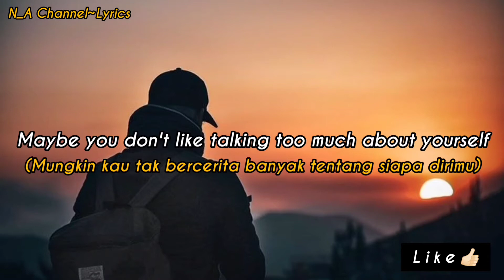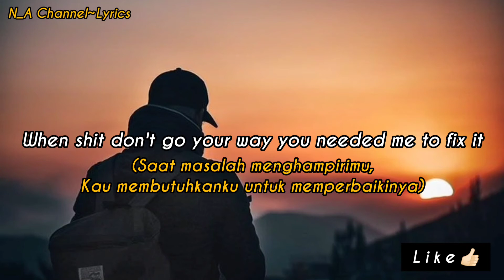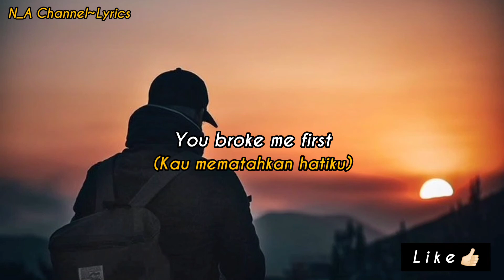You Broke Me First By Tate MCrae (Lyrics & Terjemahan)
Thanks for your support and enjoy your Watching ✌🏻

Another video On my Channel 💛